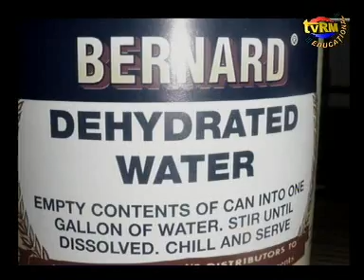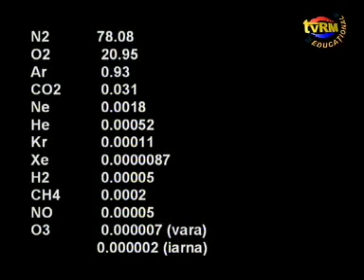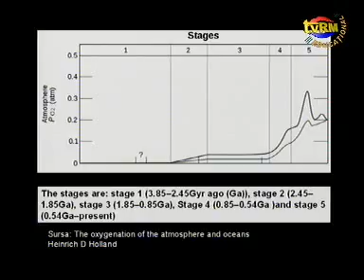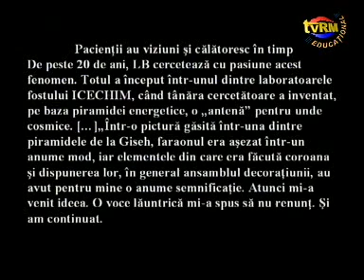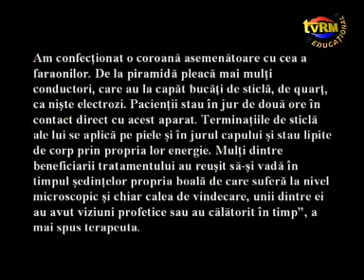Cronica Scepticului - episodul 157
In acest episod vom prezenta minunea minunilor, o solutie de supravietuire: apa deshidratata. Apropo de apa, vom demonstra, cu ajutorul unei secvente video preluate de pe postul de televiziune publica, fara putinta de vreo tagada, ca dl prof univ dr care ne spunea ca apa musai trebe amestecata in sensul acelor de ceasornic (pentru a deveni o apa benefica organismului nostru) spunea aiureli. Vom arata, cu ajutorul unui numerolog si astrolog cum ca trebe sa amesteci apa de 40 de ori in sensul acelor de ceasornic si apoi de patru ori in sens contrar acelorasi ace de ceasornic! (Poate ca m-am inselat la sensuri, dar nu mai conteaza, important este ca trebuie sa fii tare atent cu apa asta!
Vom mai face si un coplesitor anunt: Atmosfera terestra saraceste in oxigen! Musai sa ne tratam cu pilule care sa ne oxigeneze celulele! Habar nu aveati: in ultimele mii de ani concentratia oxigenului din atmosefra a scazut de la 49% la numai 18%, iar in marile orase concentratia e de numai vreo 16%! Groaznic!
Si pentru a incheia, vom prezenta un tratament special, bazat pe o antena inspirata de catre anticii egipteni, cu ajutorul careia putem capta undele cosmice! Unii dintre cei care au incercat dispozitivul au avut viziuni si au calatorit in timp. Parol!